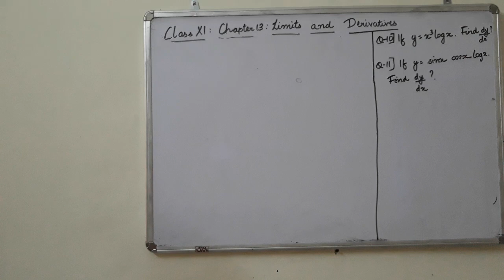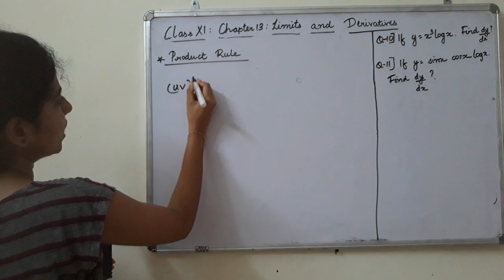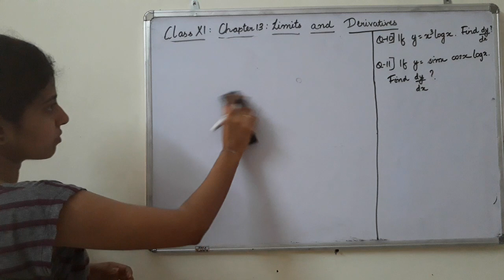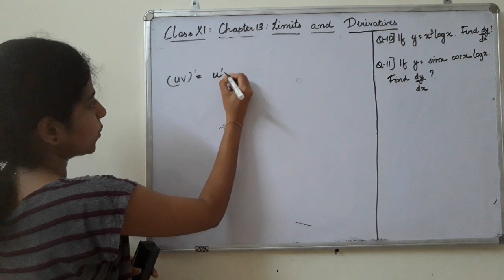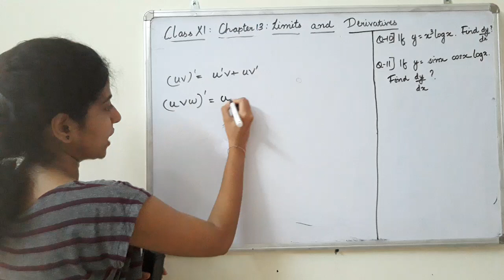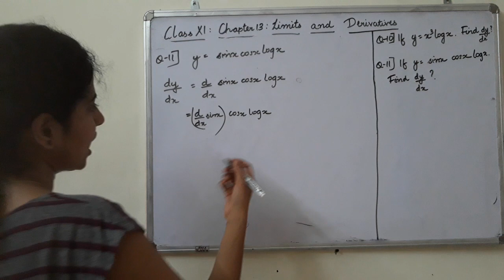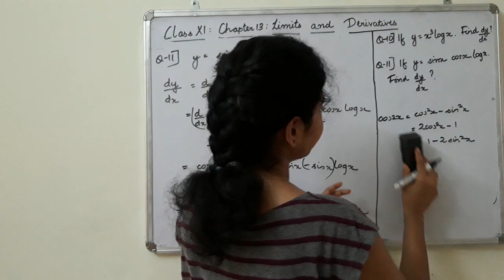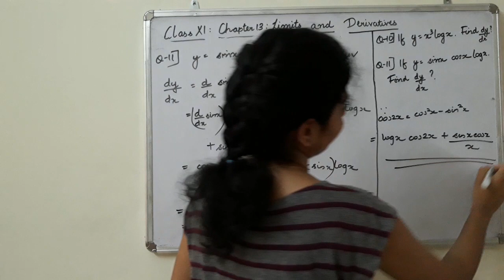Class XI Chapter 13 Limits And Derivatives[Lecture 32]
Language:Malayalam
Topic:Product Rule